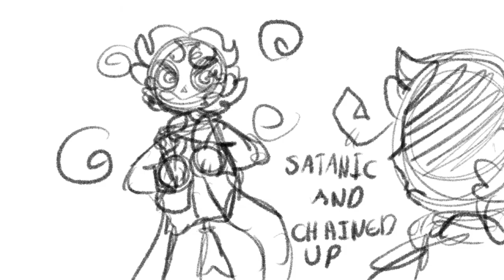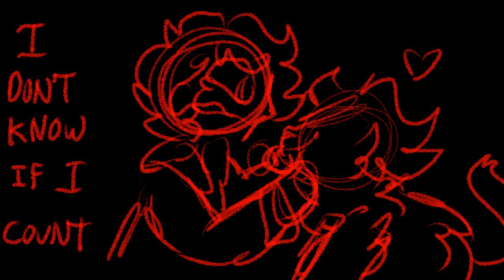Saint Bernard(BBC Sherlock Animatic)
I made this a few weeks ago but forgot to post it
Whoops

Characters are from BBC's Sherlock